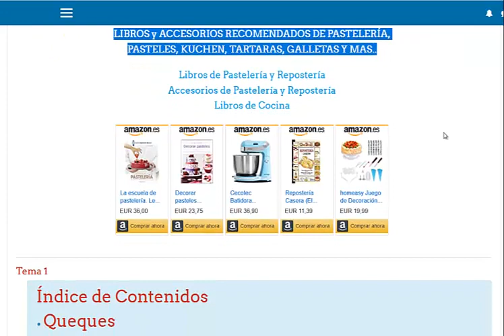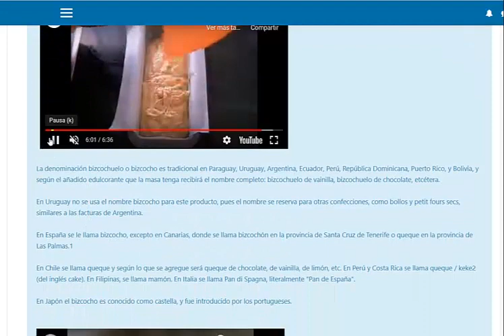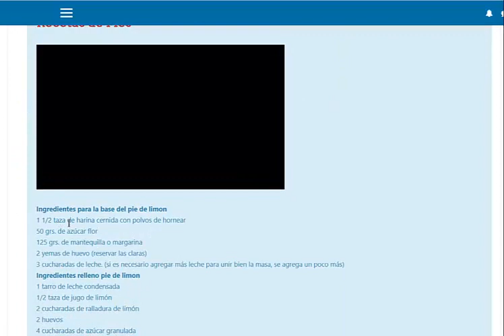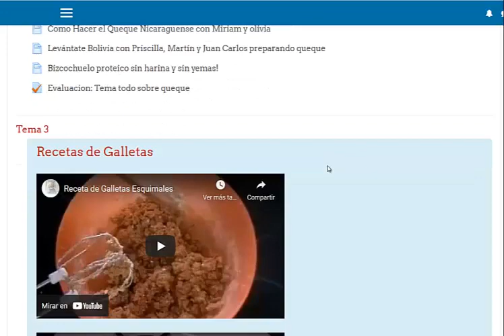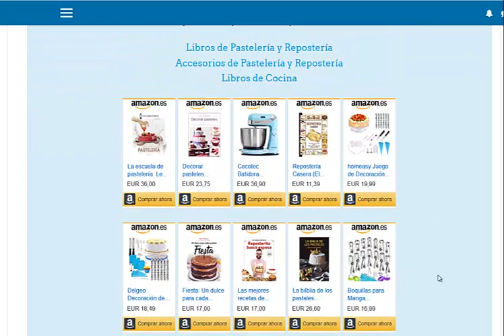Curso de Pastelería y Repostería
En el siguiente curso se enseñará a realizar diversos tipos de dulces, tales como: galletas, tartas, tortas, postres etc. dando los pasos a seguir y uno que otro truquito que los ayudará a lograr las más ricas preparaciones.

    Queques
    Galletas
    Pies
    Delicias de Chocolate
    Tartaletas
    Tortas